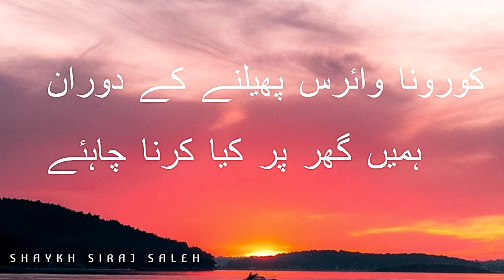کورونا وائرس پھیلنے کے دوران ہمیں گھر پر کیا کرنا چاہئے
(22/03/2020)

The Official YouTube Channel of Shaykh Siraj Saleh

Beneficial Islamic Lectures will be uploaded on a weekly basis!

RIYAADHUS SAALIHEEN

Lessons from Hadith

📆   WEDNESDAYS  11.30AM TILL 12.30PM

Delivered by: Sheikh Siraj Saleh
at Masjid Quba (Bradford)

📌 SUNDAY -: QURAN TAFSEER
AFTER ISHA SALAH
 @ MASJID QUBA

VENUE:
🕌  MASJID E QUBA
20 Quba Ct,
Bradford
BD8 7LA

Tune in to IQRA TV LIVE every Mondays 8PM-9PM for Ruqyah Shariyah and forward to all your contacts!

JAZAAKUMULLAH KHAIRAH!